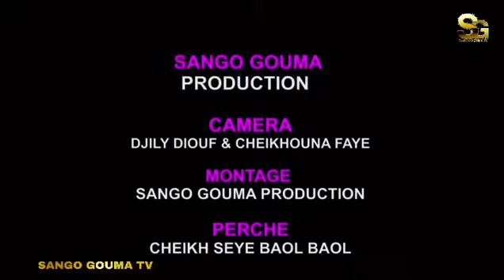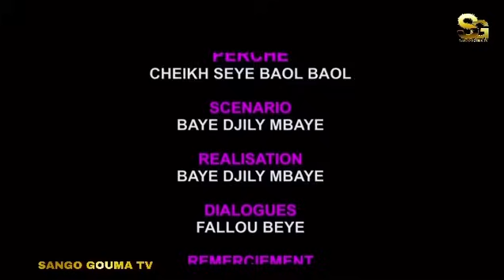Nara le serpent Épisode 2 saison 2